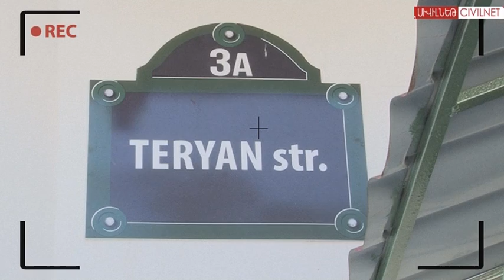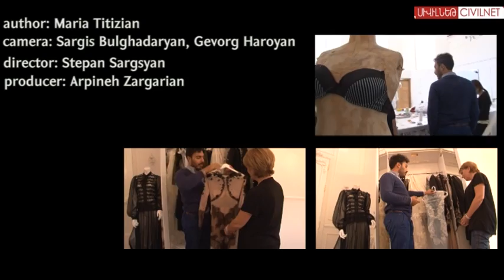Vahan Khachatryan's World of Fashion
After studying fashion design in Florence and working for Dolce and Gabbana, Vahan Khachatryan returned to Armenia to set up his own fashion label. Earlier this year, he opened the Vahan Khachatryan Haute Couture Atelier in Yerevan. In this episode of Hidden People, Vahan spoke with Maria Titizian about working in the heart of the fashion world and dreaming of one day taking part in Paris Fashion Week.